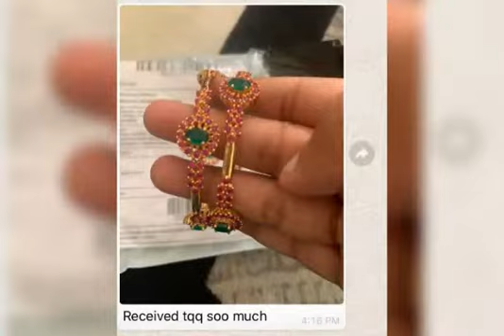I am very happy to share with u 😊 Customers feedback on our products 😊🥰